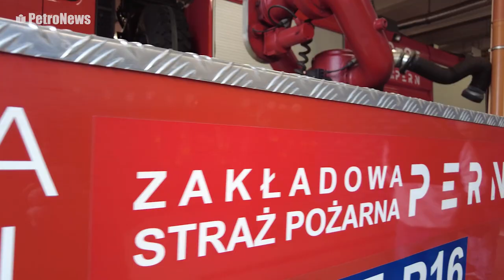Przekazanie przez PERN pojazdów lokalnym OSP